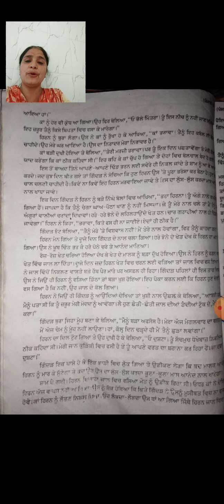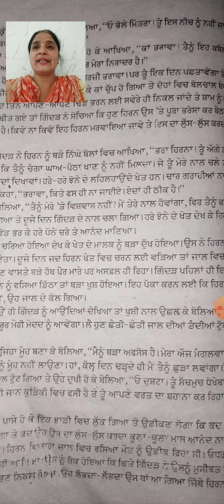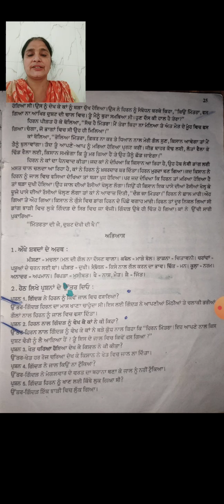Class - 8th (Punjabi) (18/05/2021)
ਪਾਠ 7 - ਮਿੱਤਰ ਦੀ ਪਛਾਣ